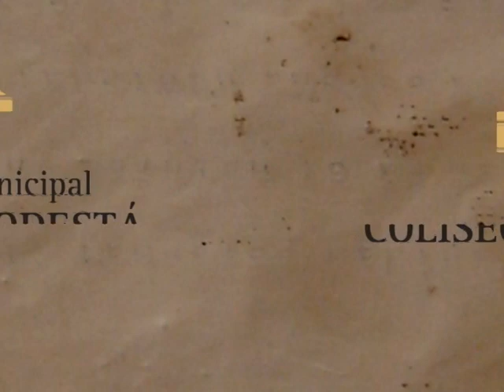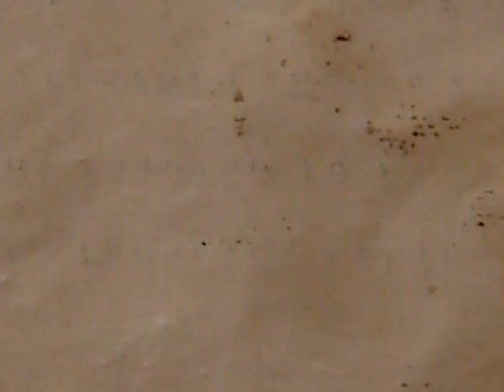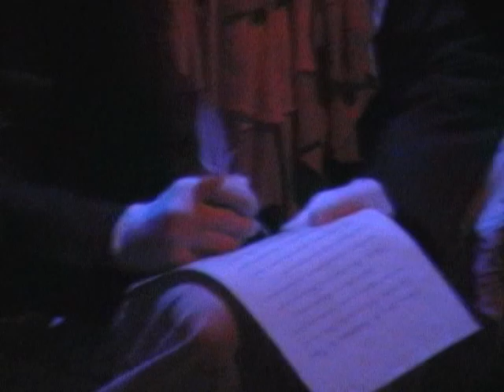El Teatro y la Historia 1810-1853 / "A los caranchos" de María Soledad Aparicio (Parte 1)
"EL TEATRO Y LA HISTORIA", tiene como génesis la idea del teatro popular, conectar el imaginario de la gente con su identidad, estableciendo este vínculo a través de la historia nacional. Surge de este modo la posibilidad para el espectador, de ingresar a ese mundo de ficción y reflexionar sobre ese momento de la historia con los personajes en pie.

Coordinación General: Lito Cruz
Asesoramiento General e Historia y Dramaturgia: Pacho O’Donnell
Producción Ejecutiva: Claudia López Lombardi / Martín Mendivil
Registro Audiovisual: Odradek Cine
Prensa: Carmen Miranda
Diseño en Comunicación Visual: Eduardo Asplanato
Agradecimientos: Santiago Di Ciano y personal del Teatro Municipal Coliseo Podestá

A LOS CARANCHOS de María Soledad Aparicio
Elenco: Malena Cadelli / Martín Beluardo
Diseño de realización de escenografía y vestuario: Florencia Cadelli / Mariana Diez
Diseño de luces: El Altillo
Dirección: César Palumbo
La Plata - 2007